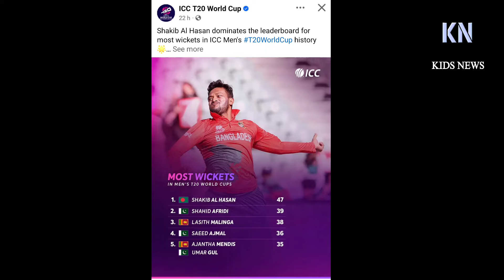টি-টোয়েন্টি বিশ্বকাপে সাকিব একাই যা করেছেন, তা ভারতের ক্রিকেট ইতিহাসে করতে পারেনি কেউই | T20 WC 2024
Most wickets in t20 world cup / shakib al hasan wickets in t20 world cup 2024 / icc t20 world cup 2024. টি-টোয়েন্টি বিশ্বকাপ ২০২৪। টি-টোয়েন্টি বিশ্বকাপের
সর্বোচ্চ উইকেট শিকারী।
টি-টোয়েন্টি বিশ্বকাপে সাকিব একাই যা করেছেন, তা ভারতের ক্রিকেট ইতিহাসে করতে পারেনি কেউই | Shakib | T20 WC